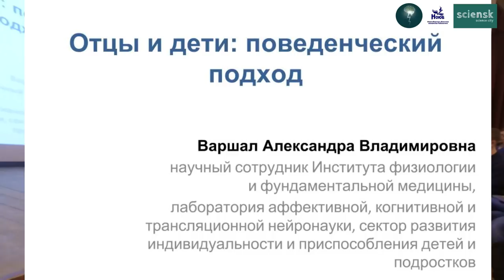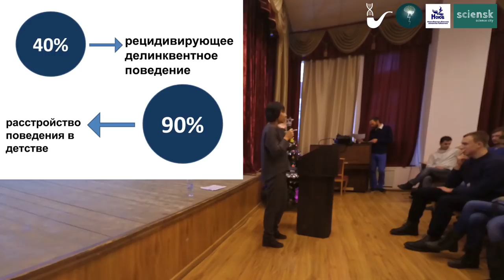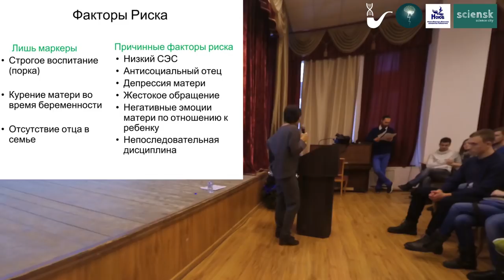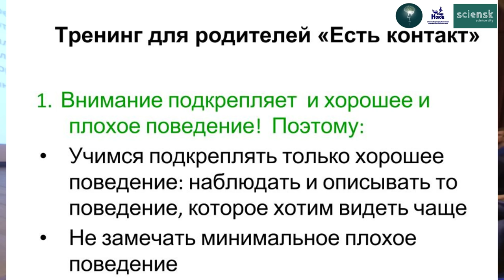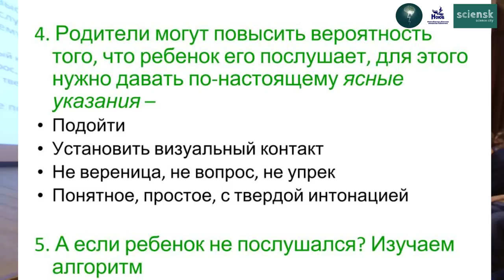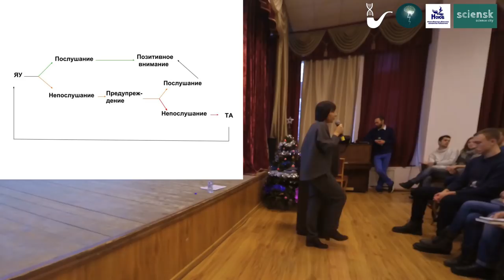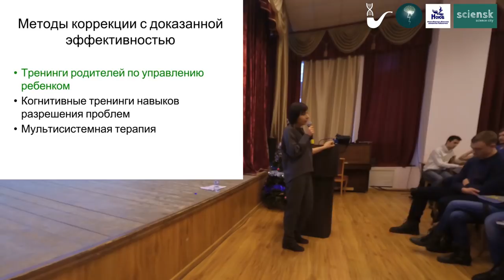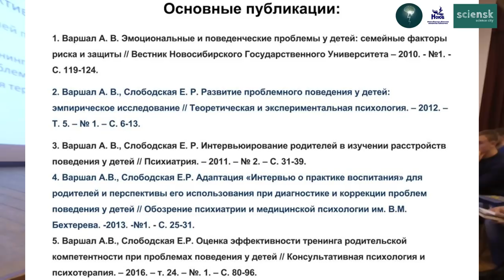Александра Варшал - Отцы и дети: поведенческий подход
В лекции рассказывается, что такое проблемы поведения у ребенка и как с ними бороться.

Лектор: Варшал Александра Владимировна, научный сотрудник Института физиологии и фундаментальной медицины, лаборатория аффективной, когнитивной и трансляционной нейронауки, сектор развития индивидуальности и приспособления детей и подростков.